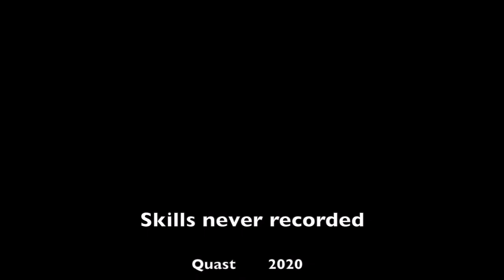Oscar Coromina - High Bar Highlights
In this video you can see some of Oscar Coromina's high bar highlights (Fall 2021 gymnastics recruit). Interested in recruiting this gymnast?